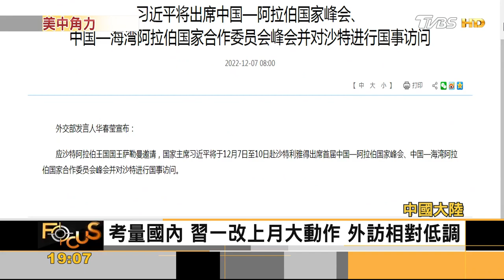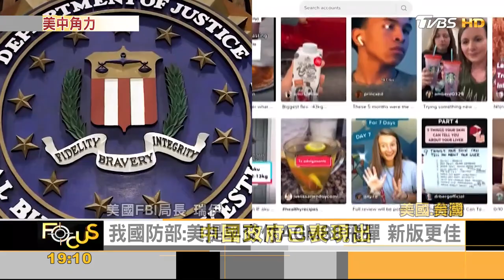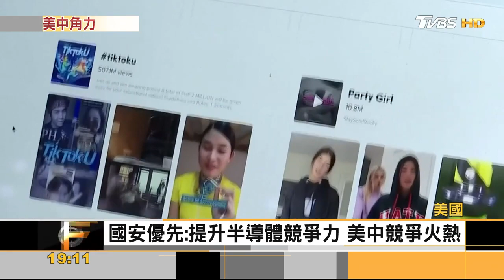沙美分歧之際.習近平出訪 拉攏阿拉伯國家｜秦綾謙｜FOCUS全球新聞 2022120